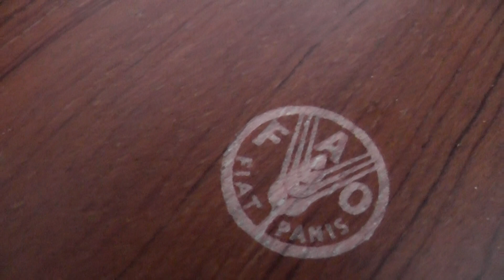Laser Marking on wood, China laser marking machine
laser marking machine, YAG and semiconductor module. life 10,000 hours. Water cooling.

skype: instantlx